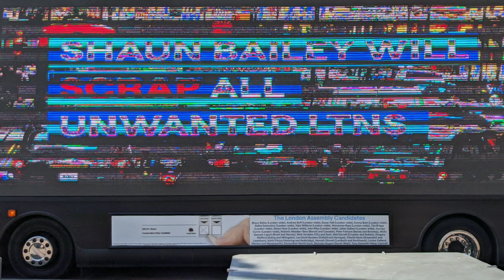LTN's...A fiasco in plain sight